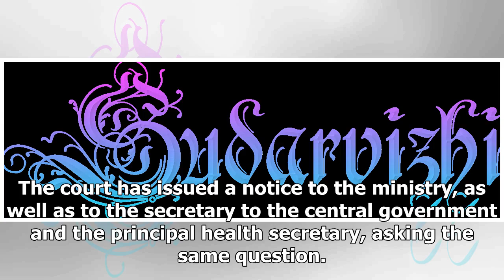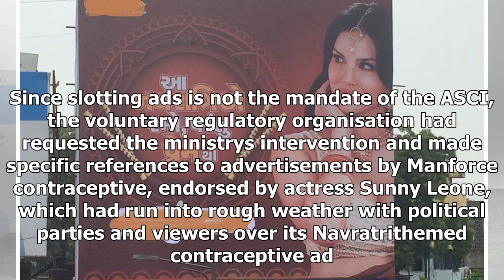'why no condom ads between 6am-10pm': rajasthan hc issues notice to i&b ministry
TIMESOFINDIA.COM Updated Dec 20, 2017, 1531 ISTOn December 11, the IB ministry said it was issuing an advisory to not air condom ads from 6 am10pmThe court has issued a notice to the IB ministry, as well as to the secretary to the central government ...